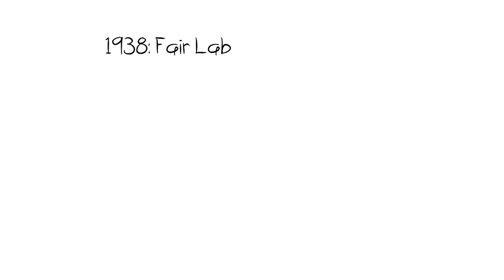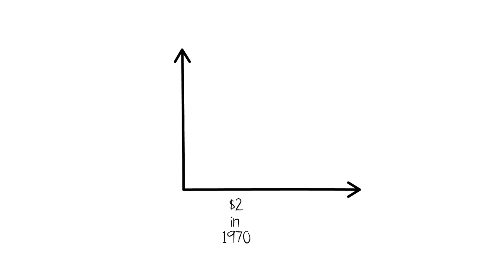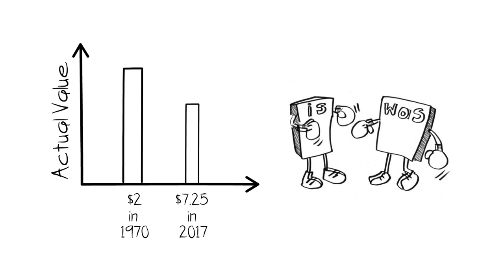Does Raising Minimum Wage Help or Hurt You in 6 Minutes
Does raising minimum wage help or hurt you? That is the question that economists have been asking themselves over the past few years as cities like San Francisco and Los Angeles have been raising their minimum wages well beyond the federal minimum wage requirement.  And while it may seem like a blessing, there are also some noteworthy consequences that recent studies have discovered. And while some say getting rid of the minimum wage in its entirety is the answer, others say we need to increase it federally to $15 an hour. But of course there are problems with both of these solutions.